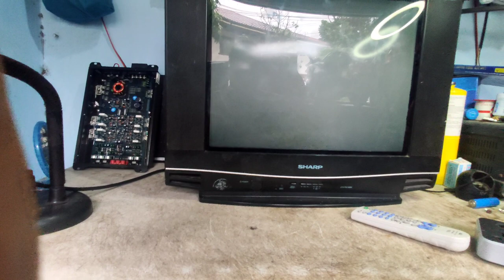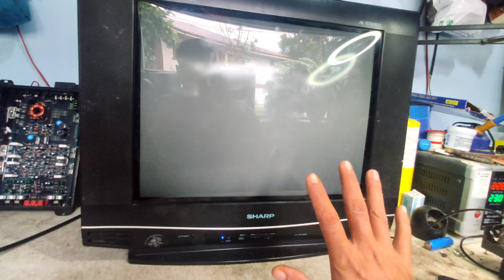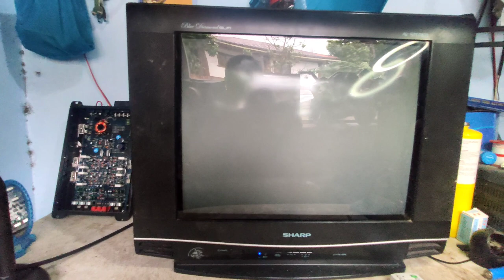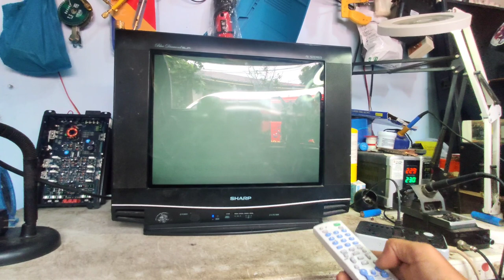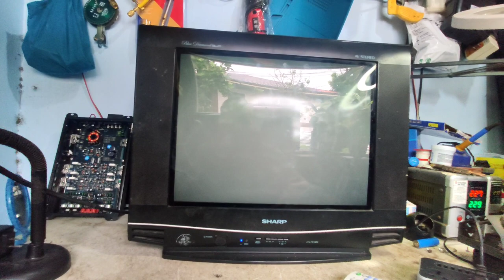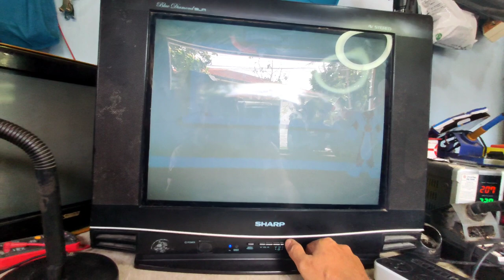Sharp Slim Fit TV..Green Display..Malabo Picture..Ayusin Natin.. 🤔🤔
Sharp slim fit picture problem.. Sharp slim fit green color.. sharp slim fit pangit ang kulay.. paano Magpalit picture tube. sharp Slim Fit replace picture tube.. crt tv REPAIR.. sharp no picture..how to fix Slim fit tv bad color..paano ayusin ang slim fit na sharp pangit ang kulay. paano Ayusin ang Sharp slim fit walang power.. sharp tv no picture.. sharp tv picture problem.. sharp slim fit repair. sharp slim fit namamatay..sharp tv good sound no picture.. sharp slim fit Power Supply problem.. paano ayusin sharp slim fit no power. sharp tv service mood set-up.. sharp tv open service mood. ano service mood ng sharp tv..